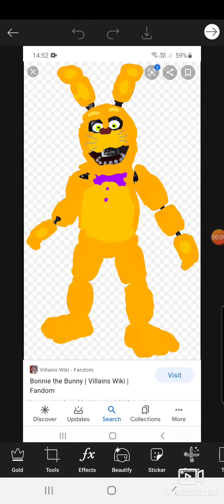SpringBonnie in fnaf ar fanmade